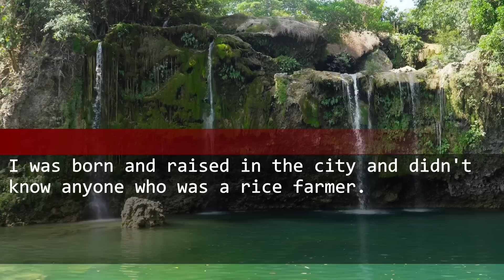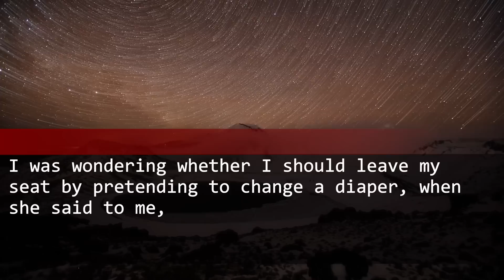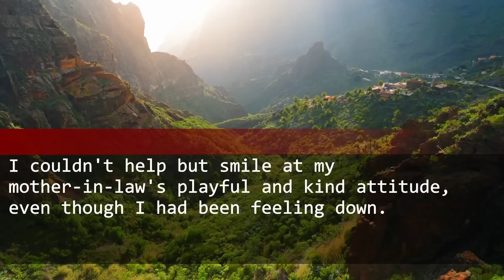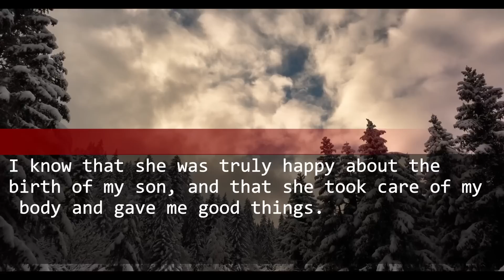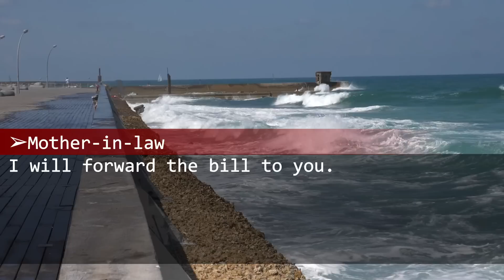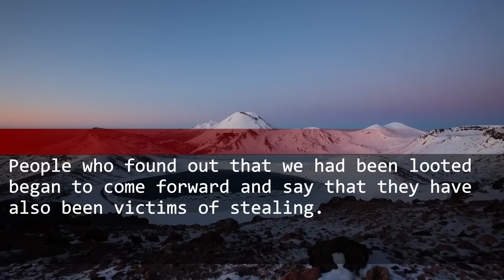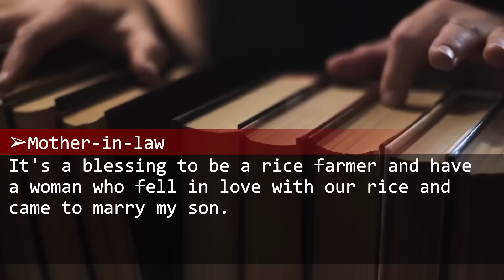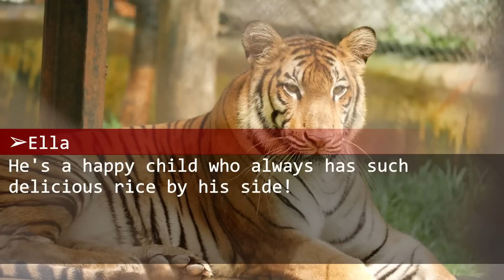I suspect that someone has been stealing my son's clothes, so my mother-in-law investigates.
This is what we discovered.